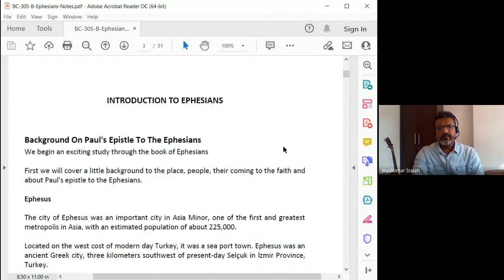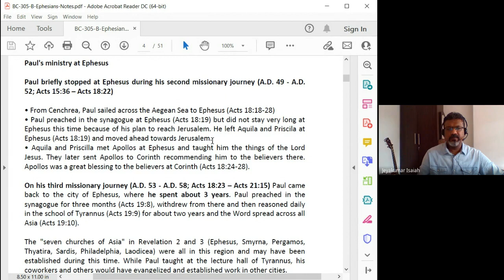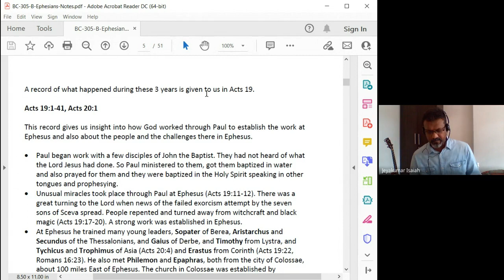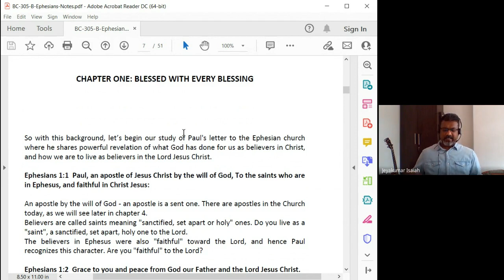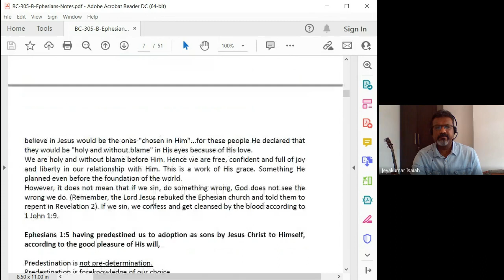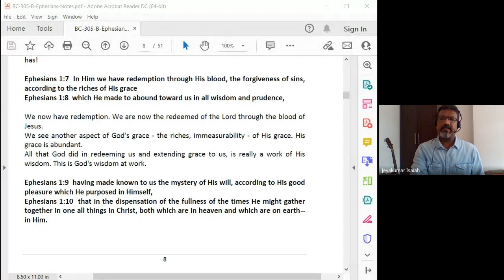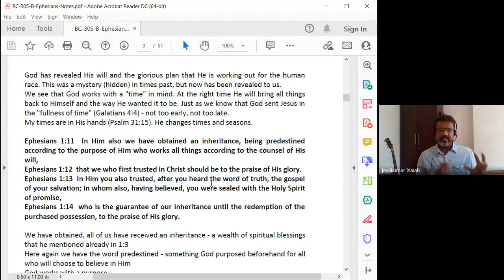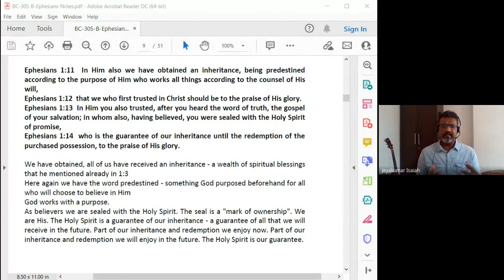Galatians, Ephesians, Philippians, Colossians, 1and2 Thessalonians | Lecture 8: BC305-GEPCT-20220201